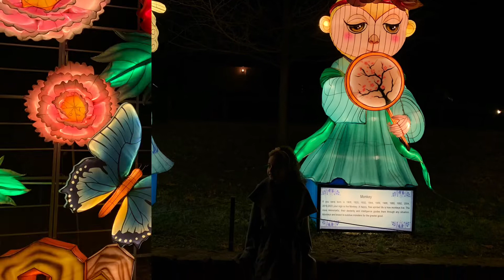Mind-Blowing LANTERN FESTIVAL! Amazing Lantern display. Visit Louisville Zoo. Visit Louisville.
Lantern festival, lantern display, Visit Louisville